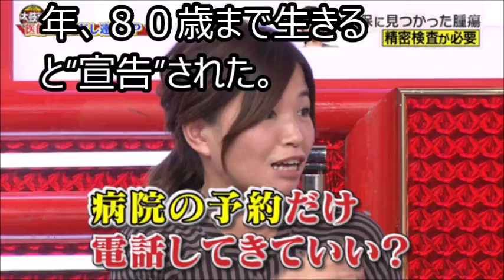大久保佳代子 甲状腺に腫瘍見つかる…医師「早急に精密検査を」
お笑いタレントの大久保佳代子（４６）が９日、ＴＢＳ系「名医のＴＨＥ太鼓判芸能人に余命宣告ＳＰ」（後７・００）に出演し、甲状腺に腫瘍が見つかったと通告を受けた。

小林麻耶が暴露した長期休養の原因に驚愕の声 麻央や市川海老蔵も心配した真相
SMAP木村拓哉ラジオで語る号泣の裏にあった想いとは…迫真の演技に”新しい地図”香取慎吾らも…中居正広の話題にも【チラッと芸能たいむ】
逸見政孝さん、ガン告白記者会見とビートたけしが弔辞で号泣した理由